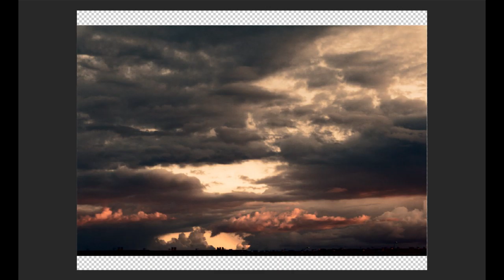Tóth Tamás Works - Falling Sky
One of my first compositions.